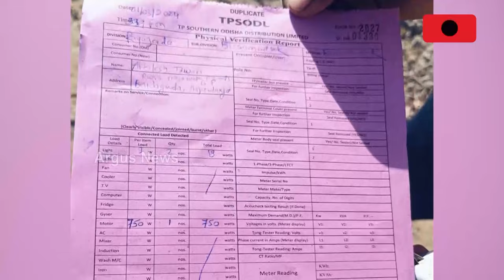ପିସି ଖିଆ କନିଷ୍ଠ ଯନ୍ତ୍ରୀଙ୍କ କେଳେଙ୍କାରୀର ପର୍ଦ୍ଦାପାଶ୍ ! Mega Drinking Water Project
ବିନା ମିଟରରେ ମେଗା ପାନୀୟ ଜଳ ପ୍ରକଳ୍ପର ଠିକାସଂସ୍ଥାକୁ ଯୋଗାଇ ଦିଆଯାଉଥିଲା ବିଦ୍ୟୁତ୍ ସେବା l ତାହାବି ଦିନେକି ଦୁଇଦିନ ନୁହେଁ, ଏଭଳି ବର୍ଷବର୍ଷ ଧରି ଚାଲୁଥିଲା l ହେଲେ ଇଣ୍ଟେରନାଲ ଭିଜିଲାନ୍ସ ଟିମ୍ ର ରେଡ୍ ବେଳେ  ସବୁ ସତ ଏବେ ପଦାକୁ ଆଶିଛି l